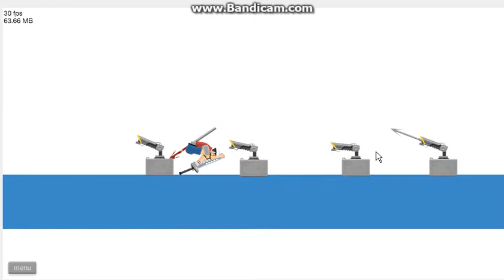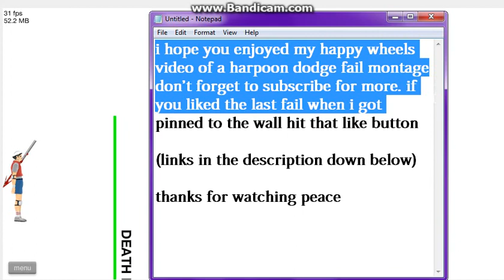Happy Wheels Hilarious Harpoon Death Run!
In this Hilarious Map Some Funny and Epic Things Happen!!!
ALSO THE VIDEO IS IN A PLAYLIST SO MY OTHER VIDEOS WILL SHOW UP TO.